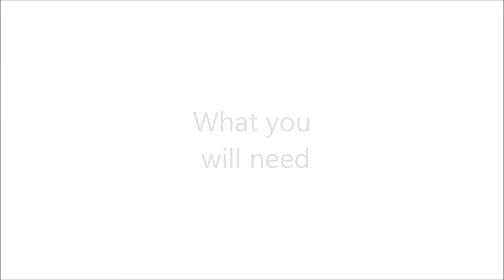How to - Bubble glass Terrarium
Learn to make this cute glass cloche terrarium with our ID3553 vase.
It's an easy DIY project to make!